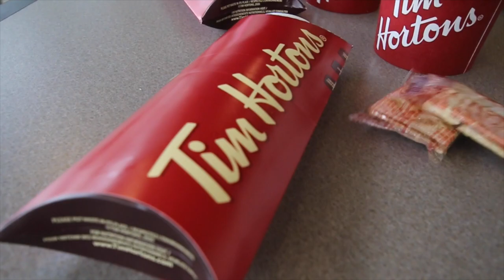THIS WASN'T SUPPOSED TO HAPPEN!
The start of our trip to Ohio didn't was certainly an interesting experience.